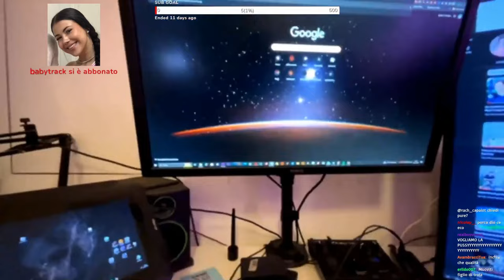HAHAHA 😏 - BEST OF ILROSSO